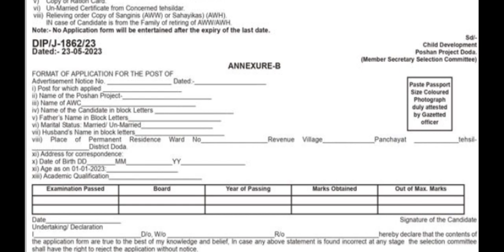CDPO OFFICE DODA || ANGANWADI WORKERS AND HELPERS RECRUITMENT 2023